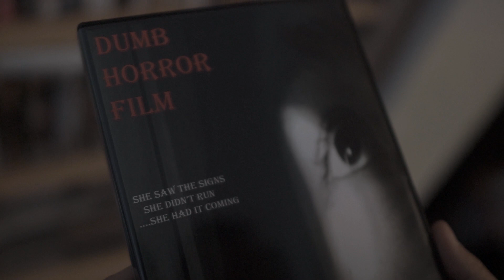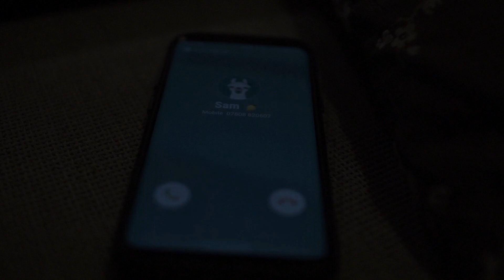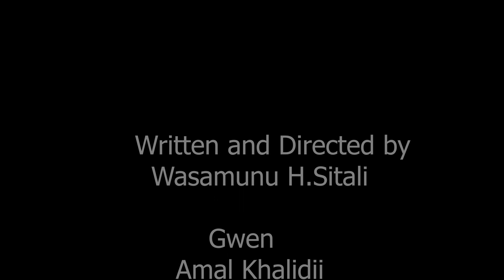Dumb Horror Film